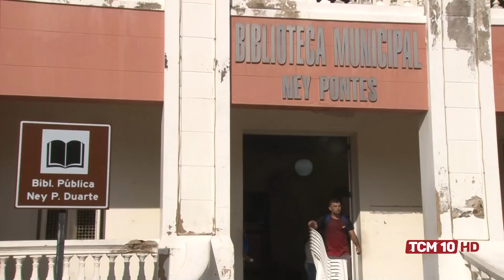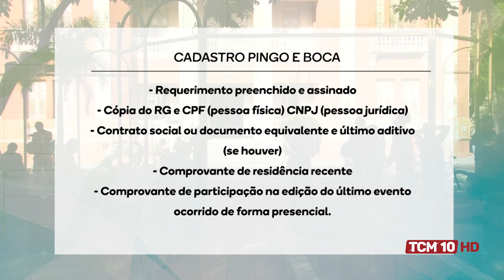Cenário Político com Faviano Moreira - Secretário de Agricultura de Mossoró - Bloco 03